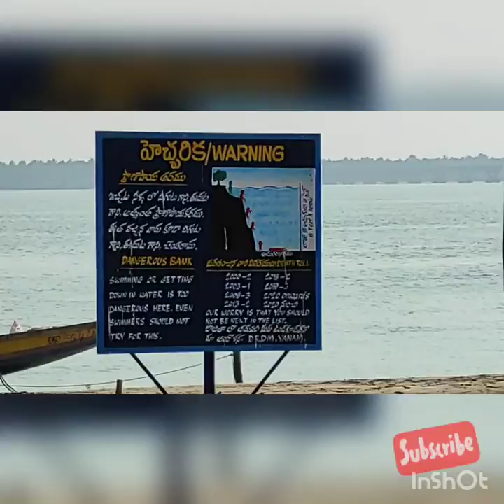యానాం రాజీవ్ గాంధీ బీచ్ || Yanam Ragiv Gandhi Beach | GMC Balayogi Varadhi| Beauty of River Godavari